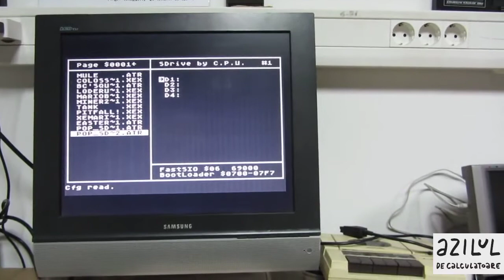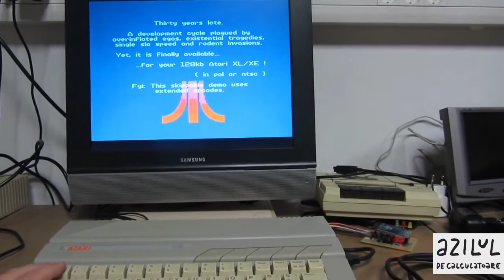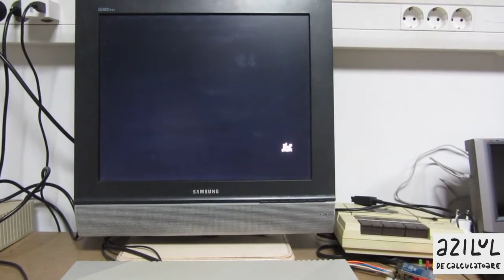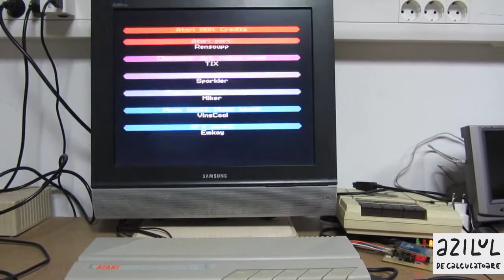Prince of Persia on Atari 130XE with home-made SIO2SD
At Azilul de Calculatoare, an interactive computer museum, playing Prince of Persia on an Atari 130XE with home-made SIO2SD floppy emulator.